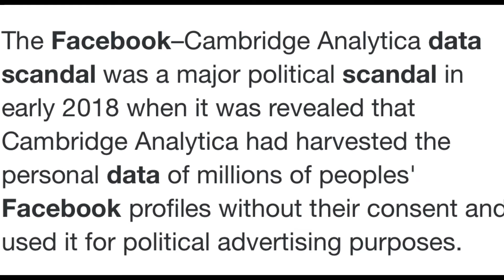Facebook buys Instagram 😭